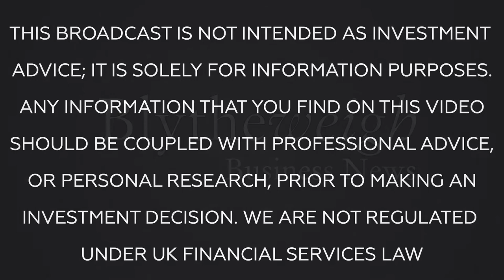Bw Business News: Jeremy Wrathall, CEO of Cornish Lithium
Tim is joined by Jeremy Wrathall, CEO and Founder of Cornish Lithium. In a change for the show, Cornish Lithium are a private company, based in Cornwall. They are exploring for lithium in two types of deposits - geothermal brine and hard rock.